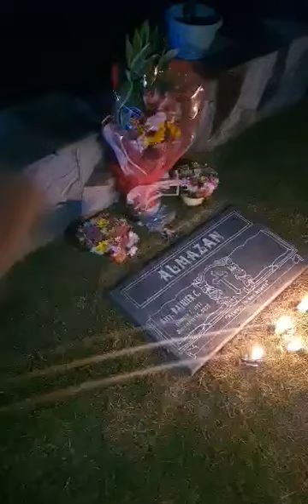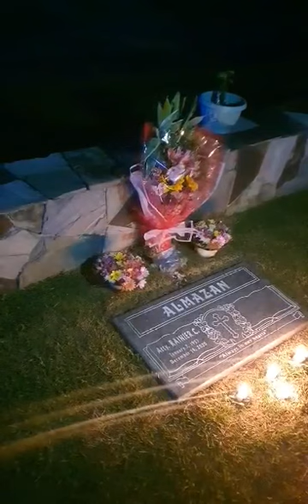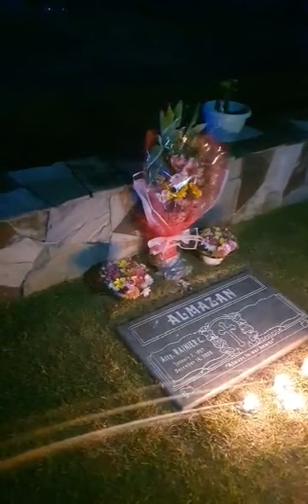0ur Tribute to My husband 2nd Year Death Anniversary👍💚💙❤ with My Gs💜💛💚💙❤ Dec 14' 2022